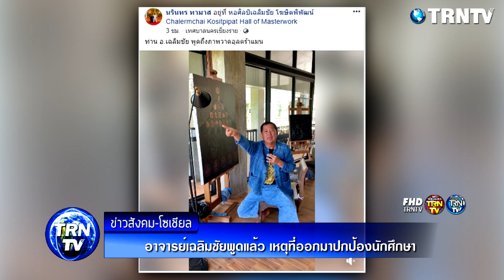อาจารย์เฉลิมชัยพูดแล้ว เหตุที่ออกมาปกป้องนักศึกษา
ล่าสุด อาจารย์เฉลิมชัย โฆษิตพิพัฒน์ ศิลปินแห่งชาติ ก็ได้ออกมาชี้แจงถึงกรณีดังกล่าวอีกครั้ง ถึงเหตุที่ออกมาปกป้องนักศึกษา โดยให้แง่คิดว่า ถึงแม้จะไม่เหมาะสม แต่เด็กก็คือเด็ก เพราะถ้าเป็นศิลปินรุ่นใหญ่ก็หากจะนำเสนอผลงาน ก็จะมีการแฝงสิ่งต่างๆให้คนคิดตามไม่โจ่งจ้งแบบนี้ แต่ด้วยความเป็นเด็กจึงนำเสนอผลงานตามความรู้สึกแบบตรงไปตรงมาไม่อ้อมค้อม ทั้งนี้ อาจารย์เฉลิมชัย สงสารเด็กที่ต้องมารับผลกระทบที่หนักเกินไป จึงฝากว่าหากจะว่าเด็กก็ขอให้หยุด แล้วมาว่าอาจารย์แทน

ขอขอบคุณข้อมูลดีๆจาก : viralsfeedpro